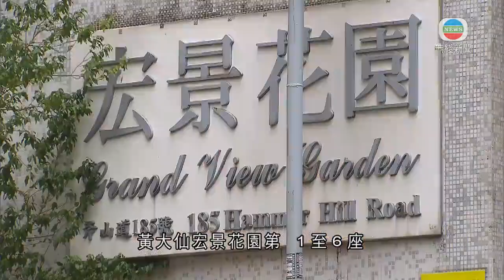多區污水樣本驗出對新冠病毒呈陽性 檢測站繼續大排長龍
再有多區污水樣本驗出對新冠病毒呈陽性，包括在黃大仙、屯門及沙田。

新增五個指明地點包括，屯門大興花園第二期第10及第 11 座，卓爾居第二期第 5 及第 6 座，沙田美田邨美麗樓及美田商場。

黃大仙宏景花園第 1 至6 座綜合大樓及停車場，嘉峰臺第 1 至5座亦被納入強檢範圍。鄰近的黃大仙廣場檢測站繼續大排長龍，有居民認為，當局應加開更多檢測站。